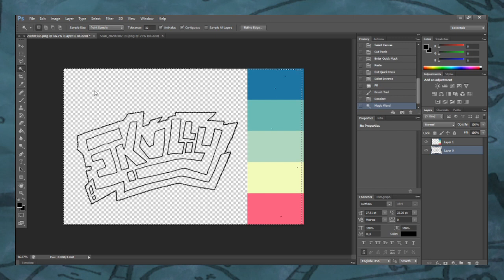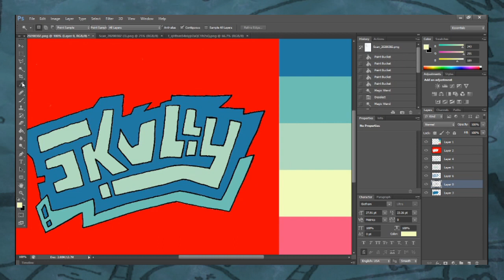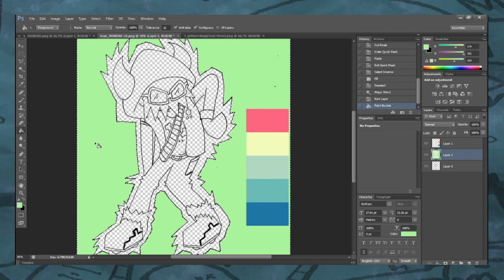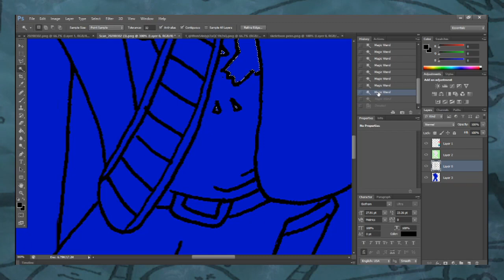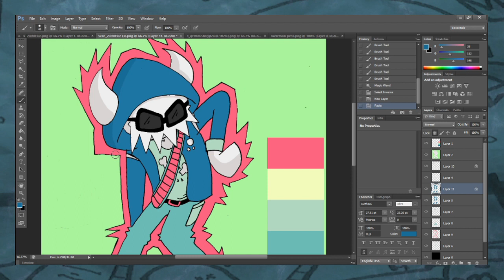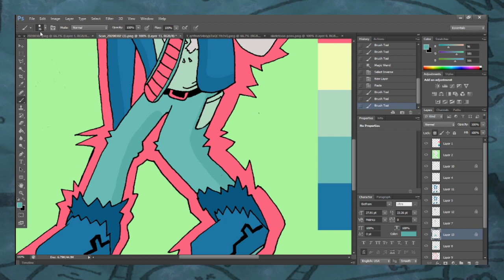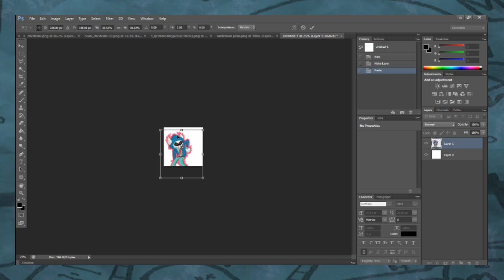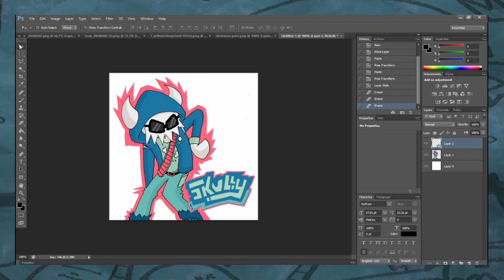Things I Would Want In A JSRF Sequel ( JetSetSona Speedart )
I WANT A SEQUEL!!! Anyways, in this video, I list off stuff that I would love to see if a sequel did happen. I hope you enjoy the art and video. I would love to hear your ideas.

Chemical Blaze Zone (ft. Toxic Geek)